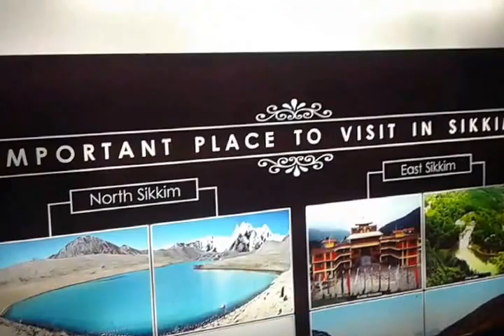M.G. Marg, Gangtok Best Hangout Place - An Evening at M.G. Road of Gangtok, Sikkim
Mahatma Gandhi Marg (MG Marg / M.G. Road) is the main shopping area of Gangtok in East Sikkim. Local people & obviously tourists used to spend most of their leisure evening time at M.G. Marg of Gangtok. MG Road is Litter & Spit free area, not vehicles allowed thus no Traffic Issue. Shops including restaurants and Hotels are there at M.G. Road of Gangtok. Smart, sexy hot beautiful Sikkimese girls & guys spends time at MG Marg of Gangtok. M.G. Marg the best Hangout place of Gangtok from Teenagers to Elder (Senior) Citizens.

M.G. Marg, Gangtok - MG Marg means MG Road i.e., Mahatma Gandhi Marg (Road). The entire area is free of litter, smoke and vehicle. It's a pedestrian only zone and vehicles are not allowed on this approximately 1km stretch of the road. Smoking is not allowed either although I could not find any signs saying so. It seems all locals know it and will immediately warn you if you try smoking here. However I did notice a board right at one end saying 'Welcome to M.G. Marg, Spit and Litter Free Zone'. Gangtok M.G. Road in Evening - M.G. Marg Spit & Litter Free Zone - Swachh Bharat. Shops in MG Marg are open from 8am to 7pm. The market here is closed on Tuesdays. At one end of MG Marg is the Sikkim Tourism Center. Further down towards Tibet road is the taxi stand where you get taxis for local sightseeing tours. MG Marg (Road) is one of the main shopping and cultural activity streets in Gangtok. M.G. Marg, Gangtok Best Hangout Place - An Evening at M.G. Road of Gangtok, Sikkim.